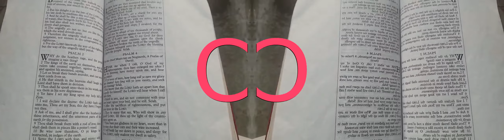False Prophet Domonique Davis - Clown: The Only Begotten Sons True Identity Psalm 2 - 8